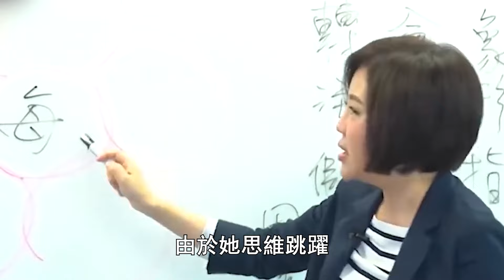新聞挖挖哇7位嘉賓近況，有人被病折磨生不如死，有人為救病兒拿命換錢